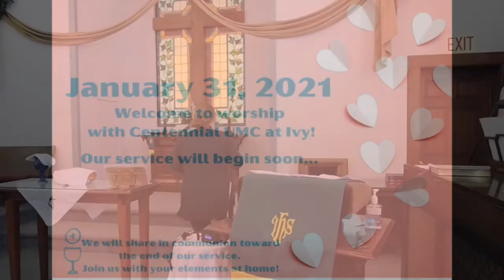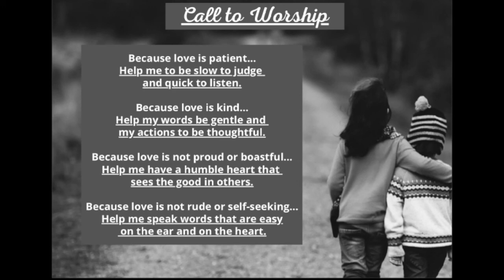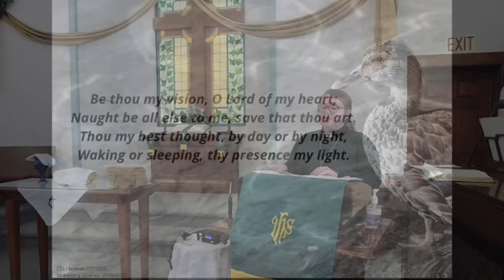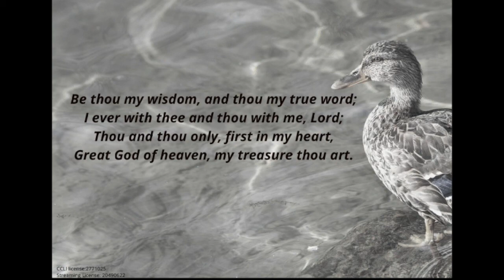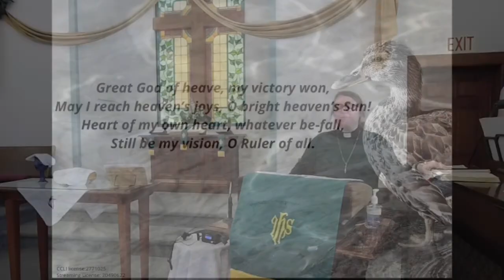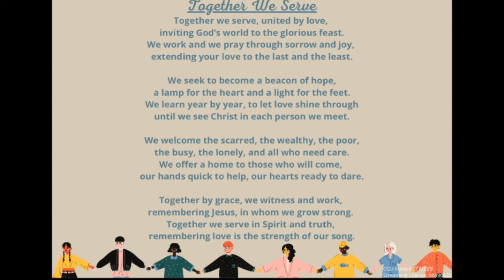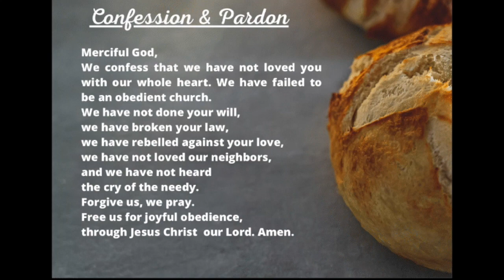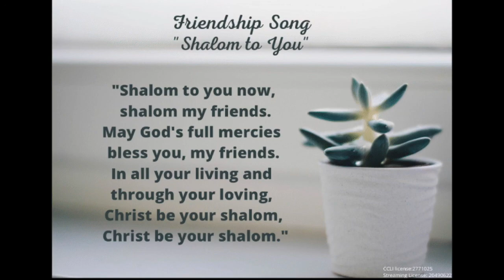Worship with Ivy: Jan 31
Welcome to worship with Centennial UMC at Ivy!

Join us as we continue our sermon series: "Love Actually" that helps us reimagine what it means to love and become love as taught to us from scripture. Today we think about the well-known passage from 1 Corinthians 13 that teaches us that love is patient & kind.

Join us for singing, praise, prayer, and more!